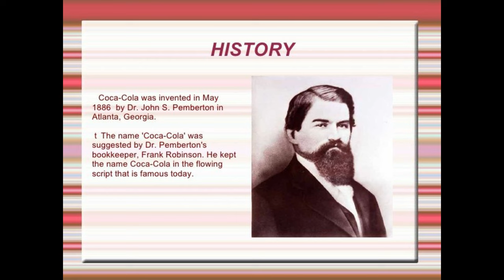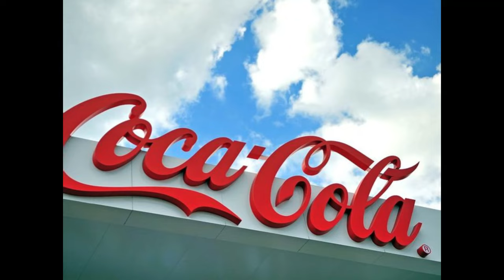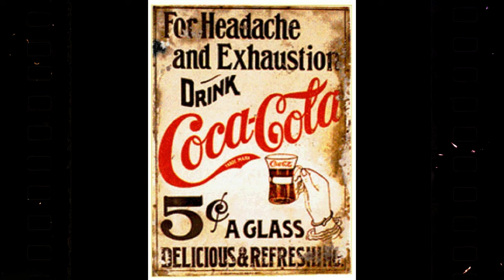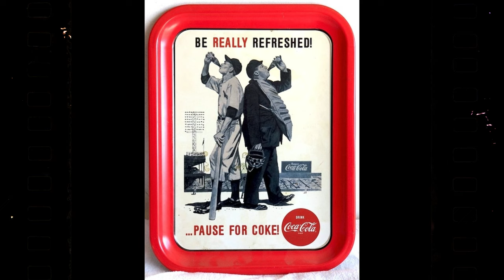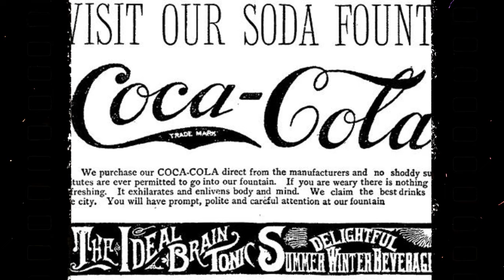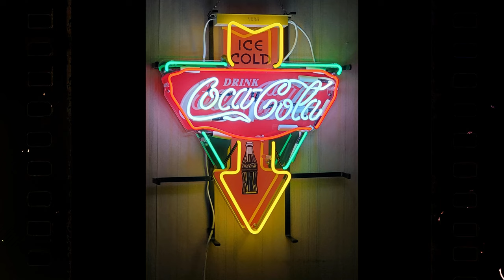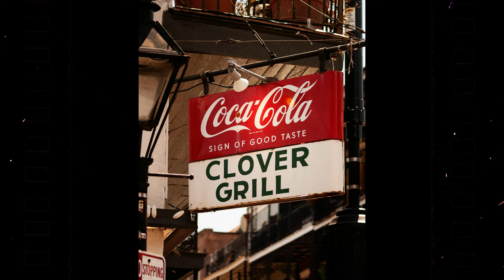Coca-Cola : From Phamacist Syrup to World's Most Refreshing Beverage.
The Coca-Cola Company's story is one of enduring legacy and global impact. Founded in 1886 by pharmacist Dr. John S. Pemberton in Atlanta, Georgia, Coca-Cola's humble beginnings as a fountain drink in a local pharmacy have evolved into a cultural icon recognized worldwide. With its signature formula perfected by Asa Candler and innovative marketing strategies, Coca-Cola quickly became a symbol of refreshment and happiness. Over the years, the company's commitment to quality, innovation, and community engagement has propelled its growth into one of the most recognizable brands on the planet. From its iconic contour bottle to its diverse portfolio of beverages, Coca-Cola continues to refresh the world while also championing sustainability and social responsibility initiatives. With a rich history spanning more than a century, Coca-Cola remains a timeless symbol of joy, connection, and celebration for generations to come.